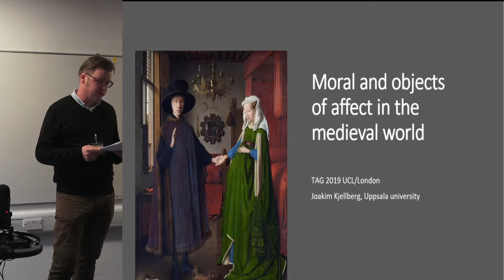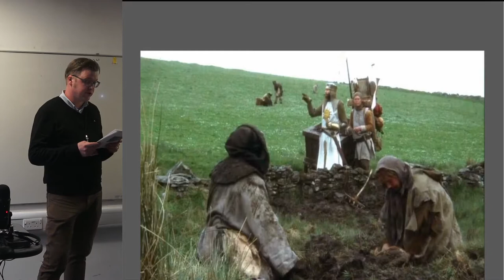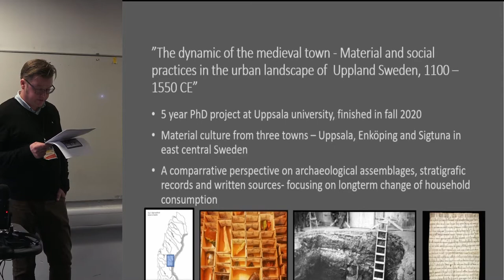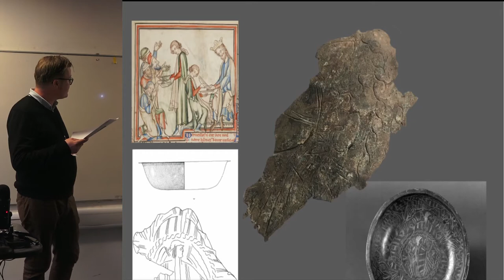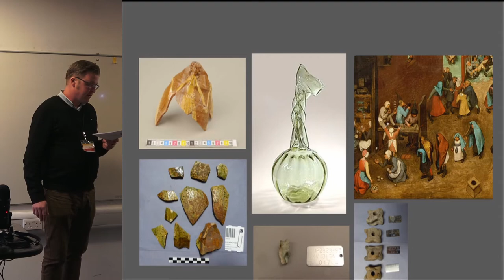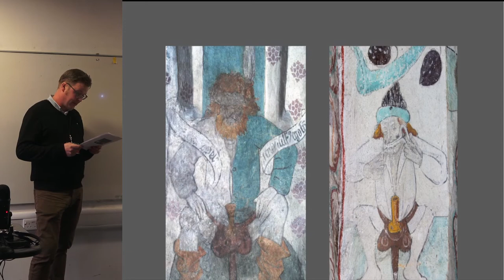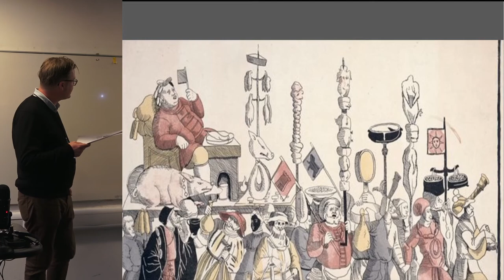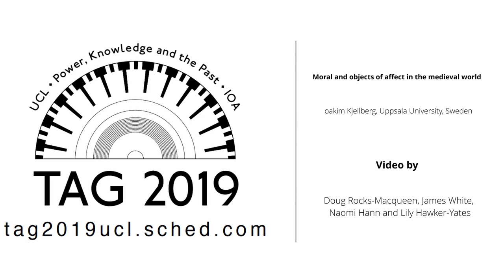Moral and objects of affect in the medieval world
It is well attested through archaeological and historical thinking that the medieval material world was littered with objects imbedded with meaning. The argument that medieval objects were fundamental for creating identities, life courses and ethnicity for the person using or wearing the object or artefact has received a great deal of scholarly attention. However, to a lesser extent objects’ capability to invoke affect in others largely remain unexplored in material culture studies of the medieval period. Artefacts in museums, as well as depictions in medieval art, show that even the most mundane objects had the potential to evoke affect, especially if manipulated in certain contexts and space. The medieval carnivals, for instance, frequently invoked material culture for both humour and a sense of moral. Objects that include teachings of virtue and vice, such as the ornate bowls of hand washing, is another example. Further, from Scandinavian medieval law texts, regulating wear of superfluous and extravagant dress, it is also apparent that people could behave outside the norm and moral code. Finally, the ”affect teachings”, popular in 17th century Sweden, give some further insights to the subject. Summing up, this paper addresses questions of moral teaching and affect in the medieval object-world, and it explores what some objects do, and how they have may have both intended and unintended affects in others.

Joakim Kjellberg, Uppsala University, Sweden